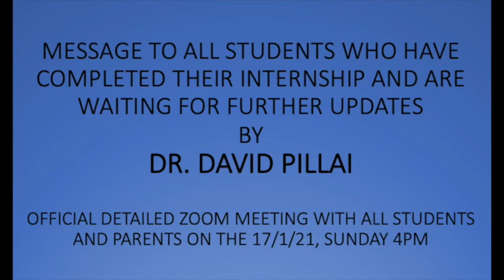Permanent Registration to be issued for DMSF Graduates who completed the Internship in India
Announcement  - 13/Jan/2021 -

Hear directly from our CEO Dr David K Pillai informing the graduates of DMSF about the Permanent Registration issuance which is scheduled to start from 20th January 2021. All students are likely to receive their Permanent Registration by the end of January 2021. Hear him speak as Dr Pillai takes the sole initiative to provide the much-needed reassurance to our students.